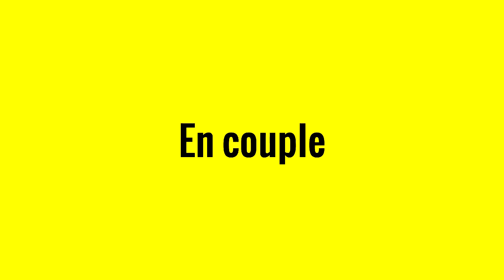Célibataire / En couple